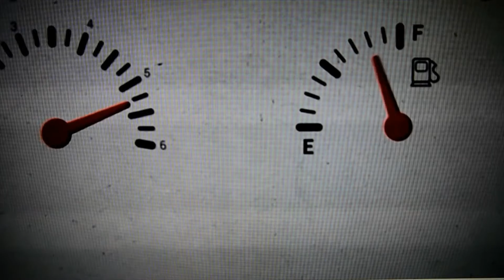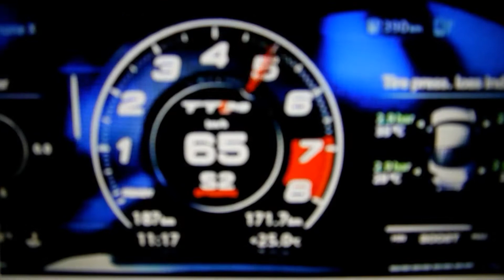Toyota Prius mas aerodinamico que un carro de carrera?!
Vemos en este video porque los carros de hoy todos casi tienen el mismo look..